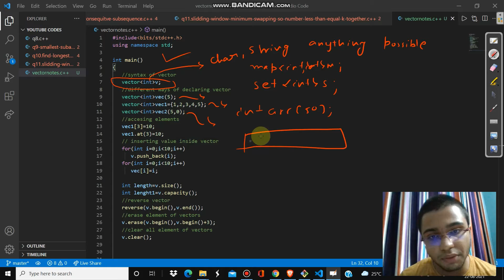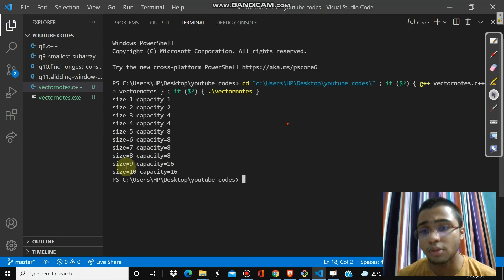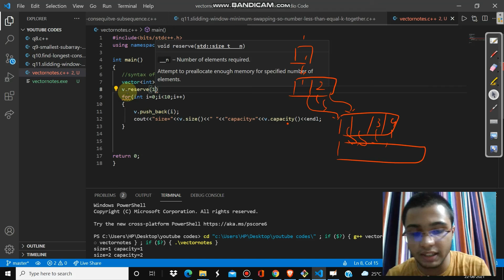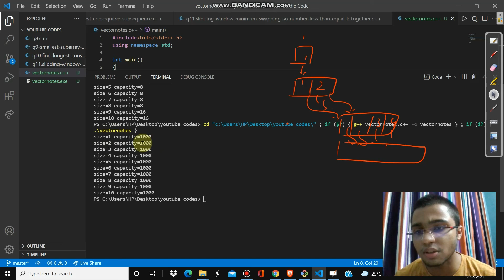part25||Vector (STL) in one shot C++||step 0:dsa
Timestamps
0:00 Teaser
0:10 Introduction to vectors
3:14 vectors explanation using code
10:07 mechanism of vectors with code
16:17 outro
17:06 end